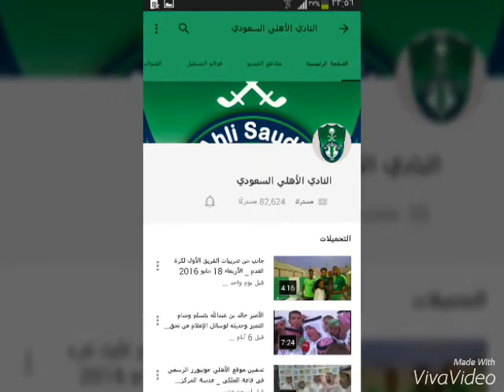أفضل قنوات النادي الأهلي السعودي:)